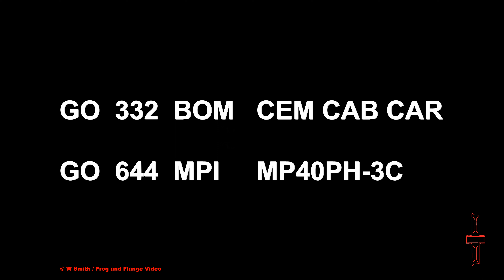KEEPING PACE WITH GO ?? – NO WAY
GO / Metrolinx Train KI       WB
              GO 332   BOMBARDIER  CEM CAB CAR
              GO 644   MPI                    MP40PH-3C

This was just a quick catch.  Frankly almost all of my aerial catches of GO trains are quick catches.
They usually travel too fast for proper preparations to made for aerial operations. And the reality is that they travel so fast that it is usually impossible to keep pace with them on those occasions when we are able to launch quickly enough.
When the train’s top speed is 90mph and the drone’s top speed through the air is around 72 kph,  well I think that you get the picture.

We saw a combination of older and more modern coaches today:

4526     Bombardier Bi-Level IX   - produced 2019 - believed to be the model still currently in production
2723     Bombardier Bi-Level VIII - produced 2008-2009
244       Bombardier Bi-Level VII   - produced 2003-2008
2850     Bombardier Bi-Level VIII - produced 2014
2316     Bombardier Bi-Level IV   - produced 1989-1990 (although 2316 indicated as retired in wiki)

Timeline
00:00  - Intro
00:40  -  GO KI – First ground
01:04  -  GO KI – First aerial

We hope that you enjoy this video.
Thank you for visiting Frog and Flange Video.

Intellectual Property
This video and the Frog & Flange Video channel (FFV) and all the materials contained within it are protected by intellectual property right laws. All the materials and content include, but are not limited to, the design, appearance, images, logos, and any other intellectual property copyrighted music excepted. All the materials contained within this website is either owned by us, licensed to us or we are entitled to use it. All such rights are reserved.

Licenses
Background audio tracks:  Copyright protected music licensed on behalf of SoundStripes.com for use by Frog and Flange Video.
FKUZD64BP3IOX55U
GL6MPUOA3MUBDZ6N

RPAS Operations
FFV and its RPAS pilots adhere to Transport Canada’s regulations. This includes, but is not limited to, regulations regarding horizontal minimum bystander distance, minimum airport/heliport distance,  controlled airspace, maximum height envelope, VLOS and drone proximity.